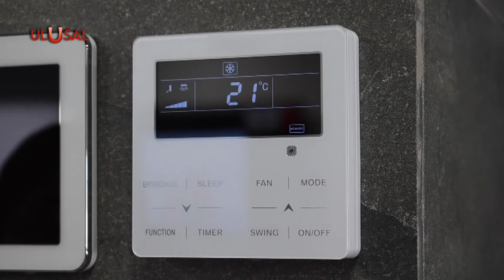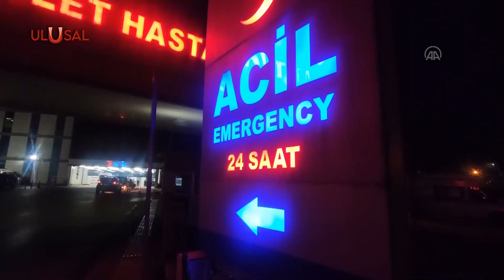Sıcak havalarda klima tehlikesi: Akciğer hastalıkları ve komaya yol açabilir!